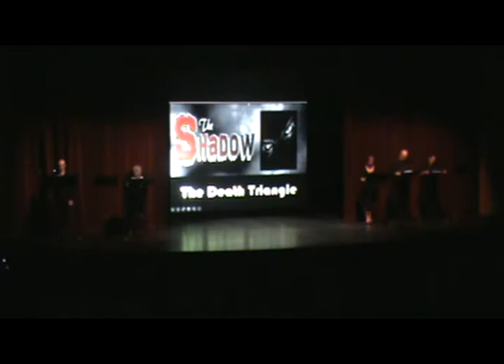The Shadow : A Realized Readers Theatre Production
The Shadow: A Realized Readers Theatre Production is a theatrical production incorporating two vintage "The Shadow" scripts: "The Murder Plot" and "The Death Triangle" as a live readers theatre format. As an experimental theatre element there was mime to match the readers, slides and music to enhance the production. The goal was to keep the tone and feel of the original work while enhancing it with a modern feel. The production was performed at Spokane Community College June 3-5 and directed by Adam C. Sharp